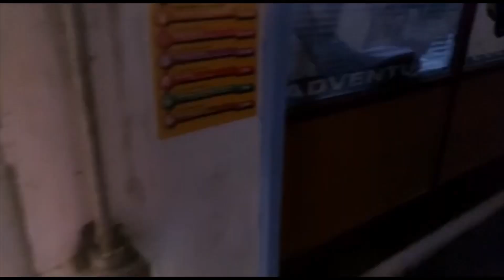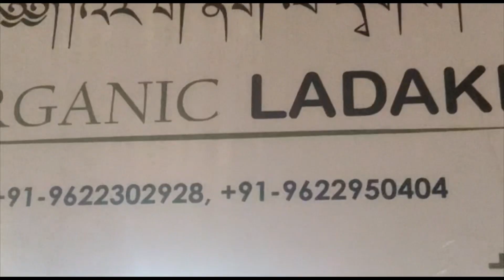Exploring Leh Market| Leh ki Tibetan Market| Moti Market| Best restaurant in Leh| Shweta Singh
Hello guys,

Musician: Guitar_Obsession

Xoxo